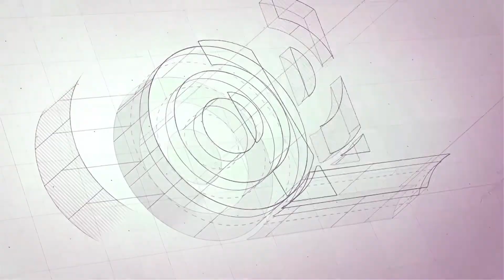TESA® 4943 CINTA DOBLE CARA TNT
tesa® 4943 es una cinta de doble cara que consta de un respaldo no tejido equipado con un adhesivo acrílico pegajoso a base de solvente. Proporciona una alta adherencia inicial y una buena resistencia al cizallamiento.

Aplicaciones principales:

• Laminación de cueros, textiles y espumas
• Montaje de piezas ligeras como carteles, cubiertas y placas de identificación
• Sellado de bolsas y sobres
• Empalme

Productos relacionados:

• Tesa 4289
• Tesa 4914 Low VOC
• Tesa 4928
• Tesa 4961
• Tesa 4962
• Tesa 4965
• Tesa 6930 Laser-Label
• Tesa 6937 Laser-Label
• Tesa 6959
• Tesa 51982
• Tesa 58420
• Tesa 62932
• Tesa 62936
• Tesa 50118 PV0 Ultra Low VOC